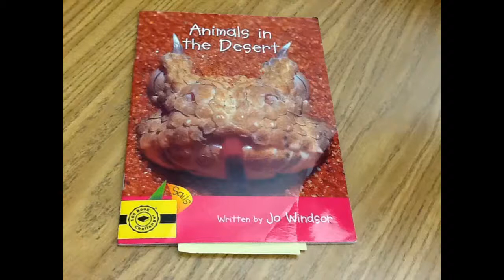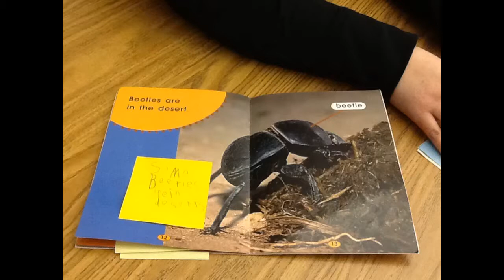Animals in the Desert. Read by, Eli